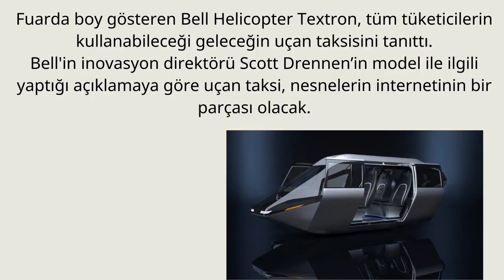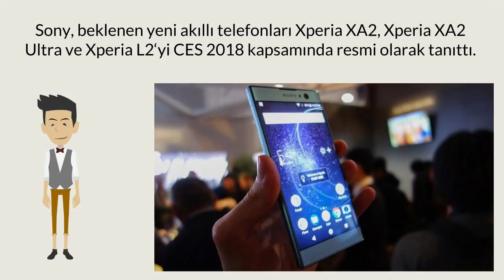2018' e damga vuracak TEKNOLOJİLER- CES 2018'in dikkat çeken 10 teknoloji ürünü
ABD’nin Las Vegas kentinde bu yıl 51'ncisi düzenlenen dünyanın en büyük elektronik fuarı CES 2018 (Consumer Electronics Show-Tüketici Elektroniği Fuarı 2018) teknoloji devlerini bir araya getirdi. CES 2018, teknolojik oyuncaklar ve iddialı cihazlarla göz kamaştırdı. İşte CES 2018'in en çok konuşulanları...
ABD'de düzenlenen dünyanın en büyük teknoloji fuarında Vivo, dünyanın ilk sanal parmak izi okuyuculu telefonunu tanıttı. Çin merkezli akıllı telefon üreticisi Vivo, Apple ve Samsung'tan beklenen hamleyi gerçekleştirerek dünyadaki ilk parmak izi tarayıcısı olan akıllı telefonu fuarda tanıtarak bu yılın ilk yarısında piyasaya çıkacağını açıkladı.